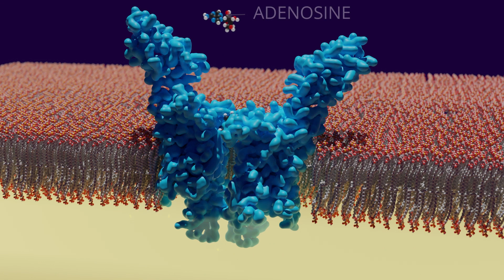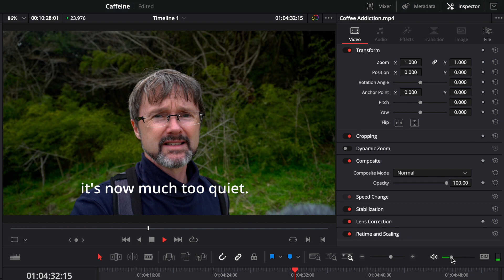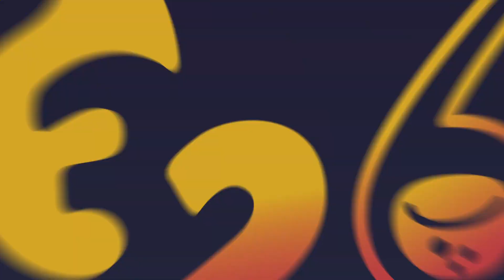I TRIPLED the effects of my caffeine!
It’s one simple trick and doctors don’t hate it! By understanding how caffeine really works, we can get more out of it while drinking less. Watch the video to find out how.

(Note: based on my personal experience, results may vary)

Further reading:
Ferré S. An update on the mechanisms of the psychostimulant effects of caffeine. J Neurochem. 2008 May;105(4):1067-79.

Three Twentysix Project Leader: Dr Andrew Robertson
Production assistant: Es Hiranpakorn
Assistant editor: Purple Saptari
Graphic Design: Maria Sucianto

This video was produced at Kyushu University and supported by JSPS KAKENHI Grant Number JP21K02904. Any opinions, findings, and conclusions or recommendations expressed in this material are those of the author and do not necessarily reflect the views of Kyushu University, JSPS or MEXT.